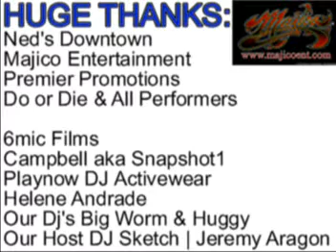Premier Promotions & Majico Ent present Do or Die, Neds, NM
Premier Promotions & Majico Ent present
Do or Die, Albuquerque, NM

NED'S DOWNTOWN CD PRE-RELEASE PARTY WITH DO OR DIE!
-po pimp
-paper chase
-do you

6MIC Films
Grymes Images
Campbell aka Snapshot1
Playnow DJ Activewear
Our DJ's Big Worm & Huggy
Our Host A. Vizon from Sunwrize Records